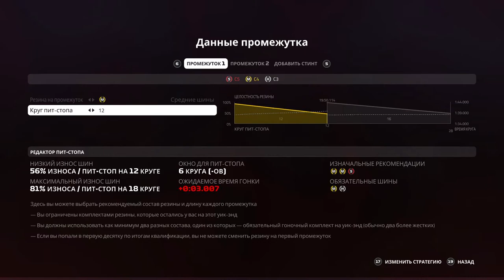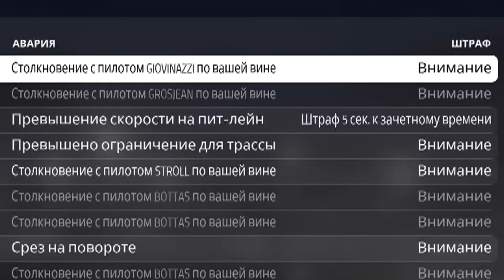F1 2019 КАРЬЕРА #43 - САМОЕ ХУДШЕЕ ОКОНЧАНИЕ СЕЗОНА